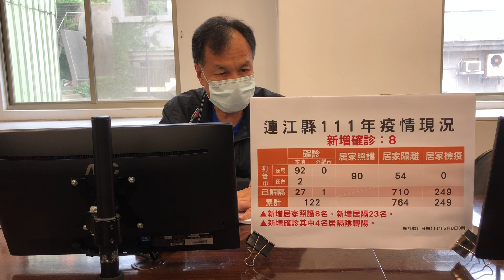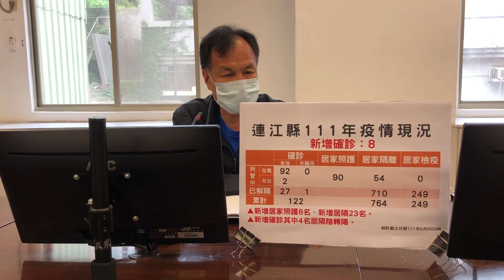馬祖日報2022/05/08影音／馬祖8日公布新增8名確診 疫情指揮中心第121次會議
地點：連江縣衛福局
攝影：曹重偉
　連江縣疫情指揮中心8日公布新增8名確診個案（5男3女），所在地南竿7名、北竿1名；其中4名為居隔中陰轉陽，其他為新增傳播鏈；職業背景3名軍警海巡、1名公職、1名醫護人員、1名服務業、1名交通運輸相關、1名學生。
　本縣今年累計確診122名，列管個案94名，縣立醫院收治2名、居家照護90名（新增8名），在台治療2名，個案病況皆穩定，已有28名病患康復解除隔離出院；居家隔離新增23名、列管共54名。國內疫情仍持續升溫中，提醒鄉親勤洗手、戴好口罩，落實防疫新生活，並配合疫苗注射。